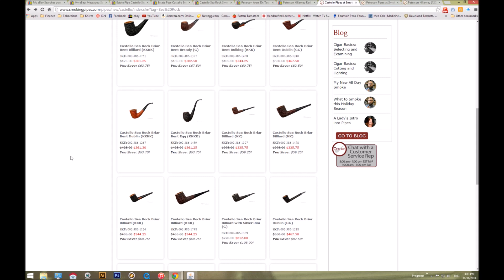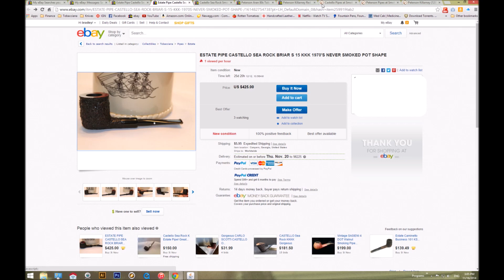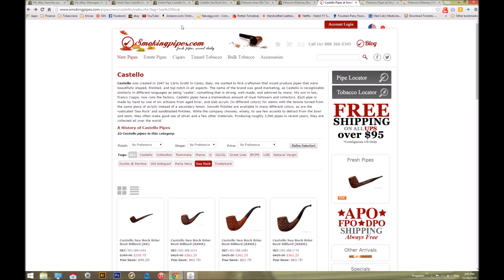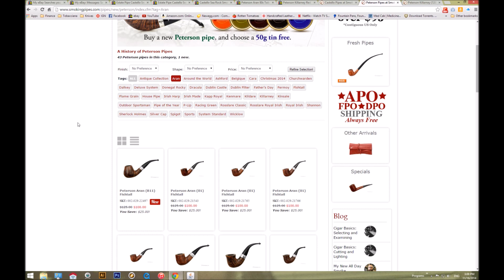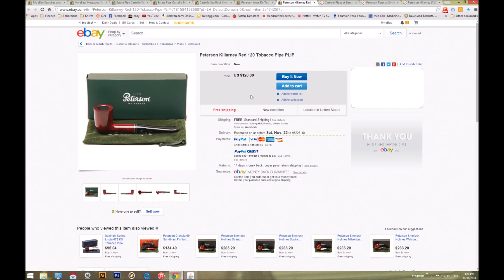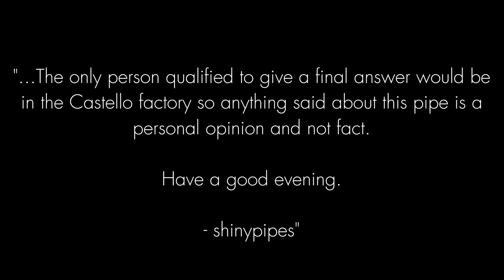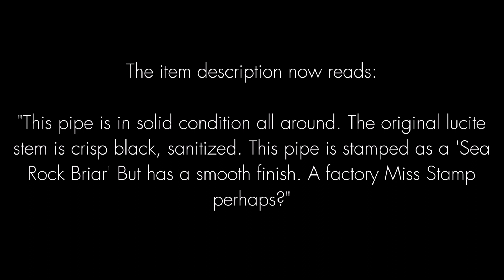Buying a Tobacco Pipe on eBay? BE CAREFUL!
Advice and things to watch out for when buying a smoking pipe on eBay. It's possible to get a very good deal on eBay, but it's also possible to pay way too much. Bradley gives a few tips and suggests some strategies to make sure you come out on top in your eBay smoking pipe transaction.

UPDATE: In the video, I mention a specific pipe and specific seller on eBay. I felt that the seller had listed a pipe incorrectly and had written them a message explaining what I felt their error had been. The seller eventually made a slight change to their listing in an attempt to placate me. Though I appreciate the concession, I decided to leave the information about the seller in the video because I still believe the item isn't being represented in a clear enough manner. Please be sure to watch until the end of the video to make sure you have all the information about this particular incident.

ONE MORE UPDATE: The item has been re-listed on eBay (as of 11/20/2014) The item description now mentions the fact that the finish was possibly sanded off. I think this was an example of a seller not really knowing what they had and then being slightly offended at being corrected. I would buy from this seller in the future.